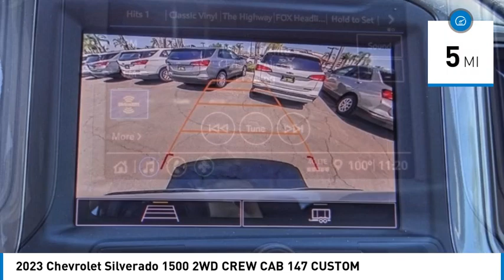2023 Chevrolet Silverado 1500 HEMET BEAUMONT MENIFEE PERRIS LAKE ELSINORE MURRIETA C23292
2023 Chevrolet Silverado 1500 2WD CREW CAB 147 CUSTOM

Gosch Chevrolet
400 Carriage Circle

GOSCH CHEVROLET PROUDLY SERVING HEMET, BEAUMONT, MENIFEE, PERRIS, LAKE ELSINORE, MURRIETA , AND SURROUNDING SOUTHERN CALIFORNIA LOCATIONS. THIS WHITE 2023 Chevrolet SILVERADO 1500 IS EQUIPPED WITH A 4 Cylinder Engine, AUTOMATIC TRANSMISSION, AND RECEIVES AN ESTIMATED 19 City/22 Hwy MPG. GOSCH CHEVROLET 400 CARRIAGE CIRCLE HEMET CA 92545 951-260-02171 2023 Chevrolet SILVERADO 1500 2WD CREW CAB 147 CUSTOM Stock #: C23292 | VIN: 1GCPABEK7PZ213812 | 2023 Chevrolet Silverado 1500 2WD Crew Cab 147 Custom POWER WINDOWS Gosch Chevrolet